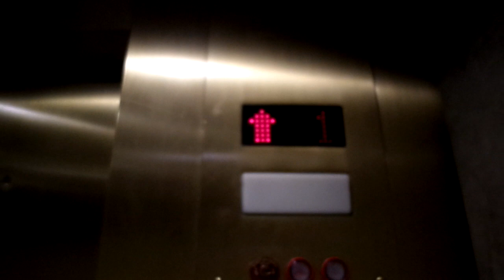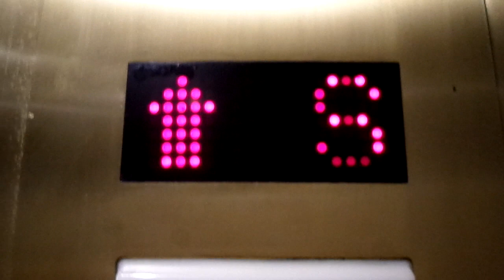Westinghouse Elevators at Saks Fifth Avenue The Shops at Prudential Center Boston, MA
Riding the elevator at Saks Fifth Avenue at The Shops at Prudential Center.

TAKEN: September 8th, 2019

We're back at Prudential and we're starting off a new series of uploads at Saks! The elevator that I rode in this bank had a nice cab and ran rather well! I would have liked it if were not as busy as it was when I rode it, but riding was enjoyable nevertheless.